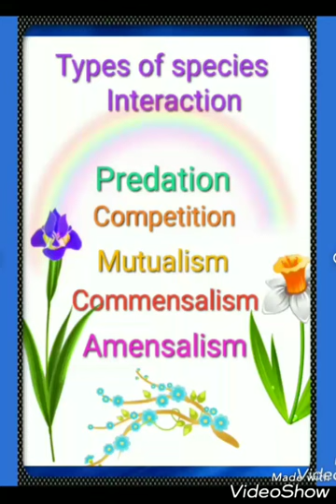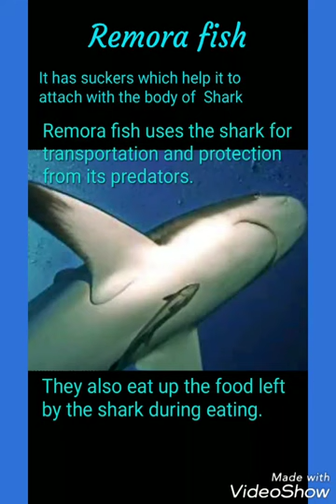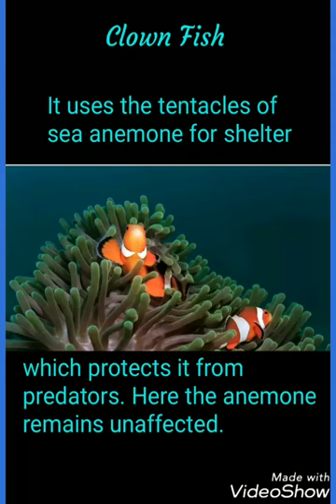SPECIES INTERACTION : COMMENSALISM ( ECOLOGICAL INTERACTION )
The video Is about commensalism
commensalism is a type of long term biological Interaction where one species is benefited and the other remains unaffected.

I have explained here the definition of commensalism with examples